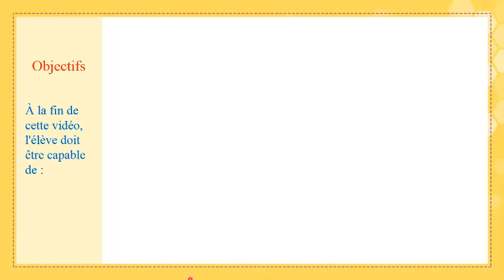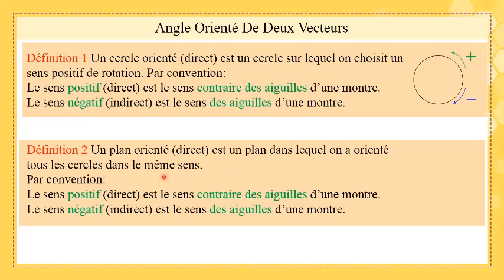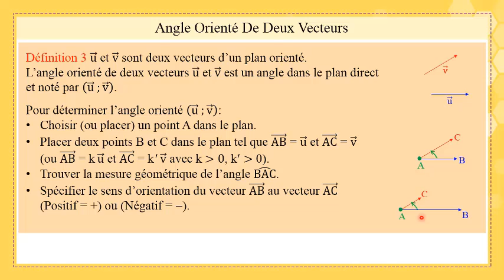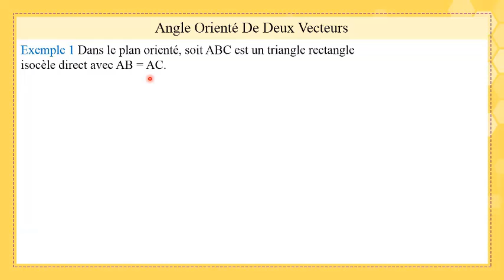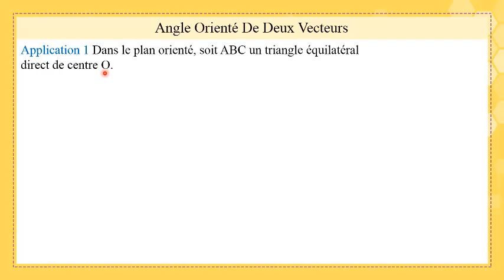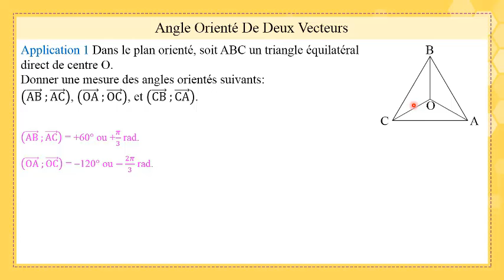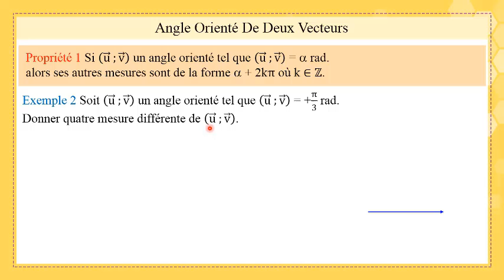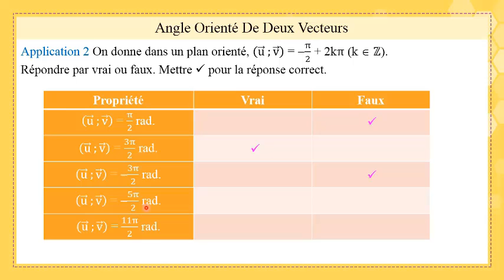Gr11S Fr Math Angles Orientés partie1 20 21